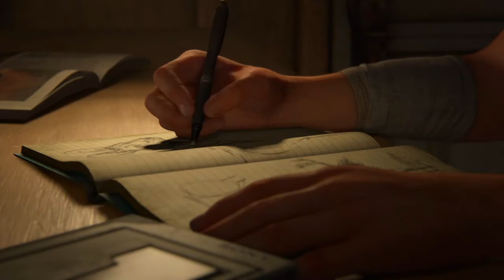The Last of Us Part II Walkthrough - Part 1